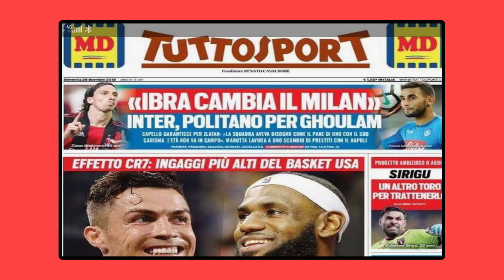اللاعب الجزائرى فوزى غلام : يقترب من عملاق ايطاليا فى صفقة تبادليه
اكدت تقارير صحفية ان اللاعب الجزائرى فوزى غلام لاعب نادى نابولى الحالى يقترب من الانتقال الى عملاق ايطاليا فى صفقة تبادليهفى الانتقالات الشتوية